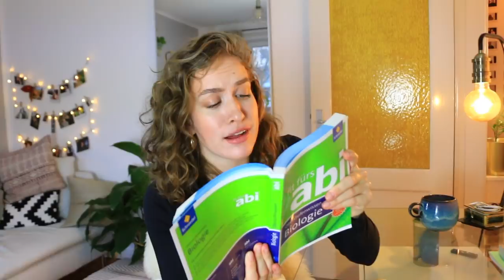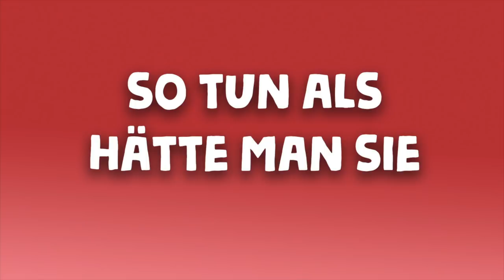10 Arten seine HAUSAUFGABEN zu machen ✏️